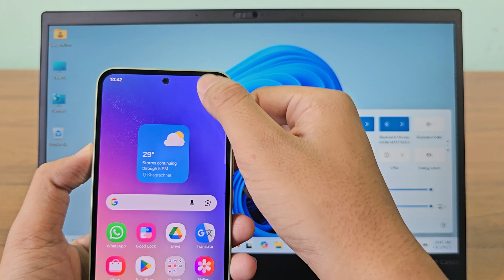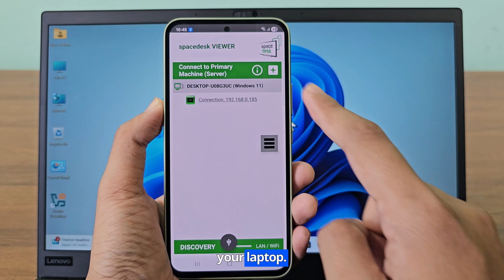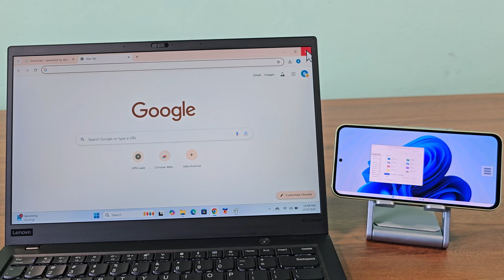Use phone as second monitor wireless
How to use phone as second monitor via usb. Use android phone as second monitor via wifi. Use phone as second monitor samsung. How to use phone as second monitor for pc.